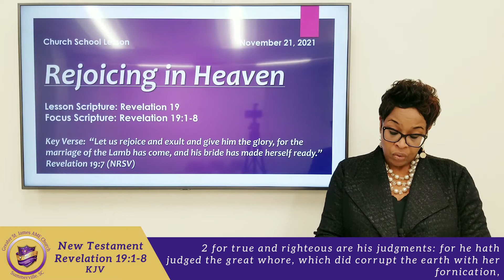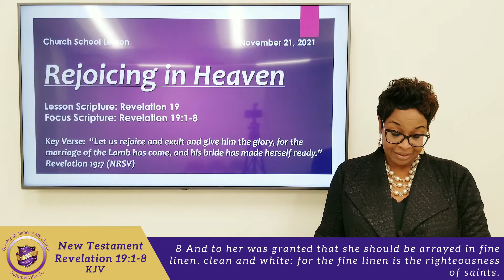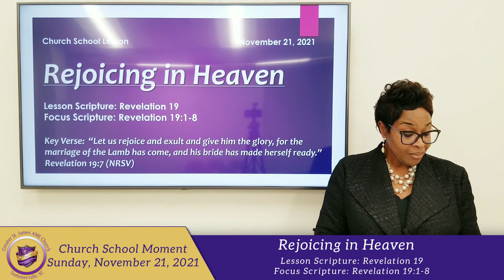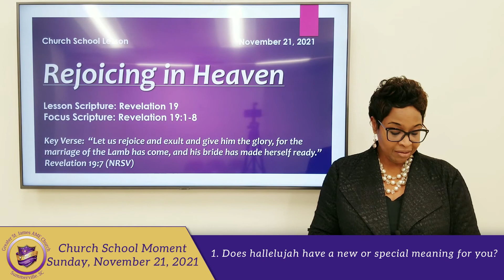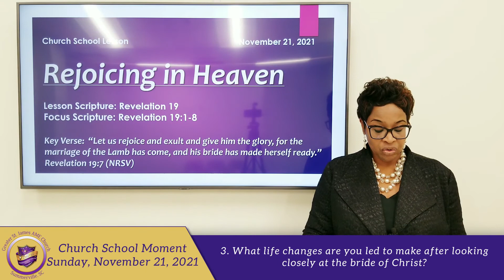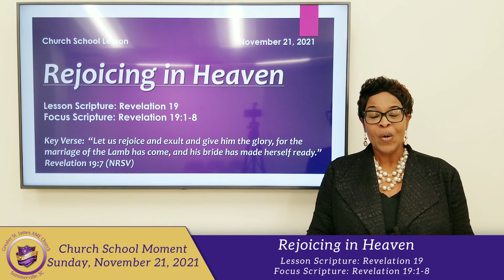Church School Moment- November 21, 2021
Virtual Church School Moment!

Text to Give: Text STJAMESAME to (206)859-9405

Want to give your life to Christ? Want to join the church? Need to contact the Pastor? Fill out this contact form